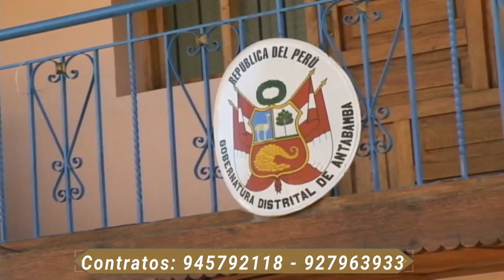Weracocha Alcalde - Juan Cáceres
Juan Cáceres López - Eternamente Reyes de la Huaylia Antabambina.
Número para contratos: 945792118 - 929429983